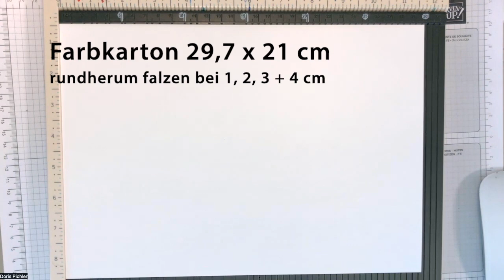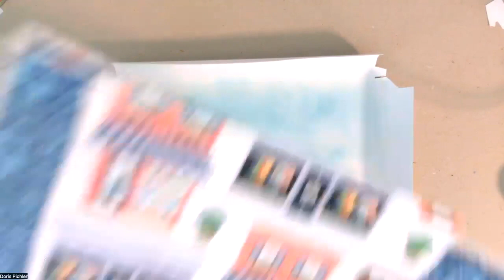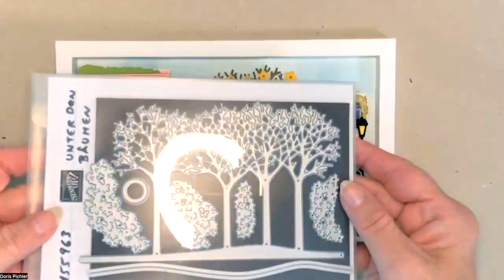Diorama Einkaufsstraße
Virtueller Basteldienstag 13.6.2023 - Herz für Hallein
Anleitung nur für den persönlichen Gebrauch im Rahmen des Workshops
CASE: Doris Pichler

Designerpapier 12" X 12" (30,5 X 30,5 Cm) Shoppen & Geniessen [161322] - Sale: € 12,96

Kapitel
0:00 Einleitung
0:35 Vorbereitung
6:28 Deko
9:42 Zusammenfassung
Schön, dass du auf meinem Youtube-Kanal vorbei schaust. Wenn dir meine Videos gefallen, freue ich mich über positive Bewertungen. Wenn du informiert werden willst, wenn ich ein neues Video online stelle, dann freue ich mich über dein Abo.

Für meine Videos verwende ich fast ausschließlich Produkte von Stampin’ Up!, die direkt bei mir bestellt werden können. Bei älteren Videos kann es sein, dass die verwendeten Produkte nicht mehr im laufenden Programm erhältlich sind. Ich helfe euch gerne passenden Ersatz aus der aktuellen Kollektion zu finden.

Alles Liebe
Doris

Doris Pichler | Unabhängige Stampin' Up! Demonstratorin